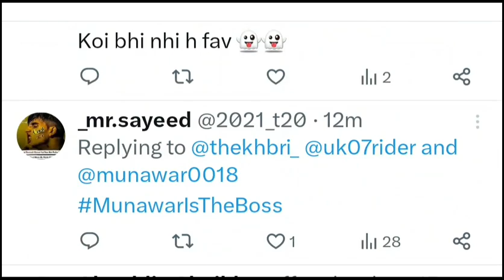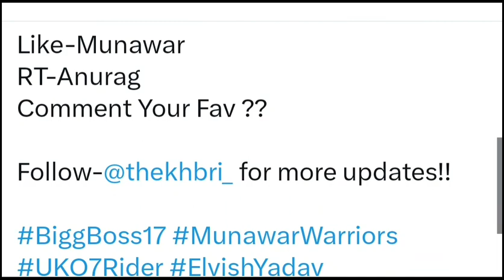Bigg Boss Boss Meter Update Munawar Faruqui V/S Anurag Dobhal Babu Bhaiya Support Elvish Army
Bigg Boss, Bigg Boss 17, Bigg Boss 17 Promo, Bigg Boss 17 Live Update, Bigg Boss 17 Update, Munawar Faruqui, Uk 07 Rider Anurag Dobhal, Ankita Lokhande And Vicky Jain, Aishwarya Sharma And Neil Bhatt, Isha Malviya, Salman Khan Bigg Boss 17,Bigg Boss 16 OTT 2, Munawar Faruqui v/s Anurag Dobhal, Mannara Chopra,Jigna Vora, Sana Raees Khan, Rinku Dhavan, Firoza Khan, Sunny Aryaa Tahlka Prank, Navid Sole, Abhishek Kumar,
Arun Srikant